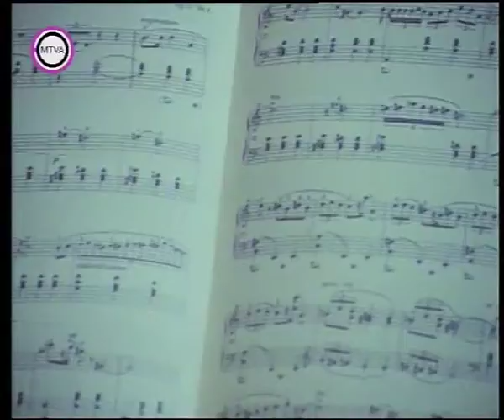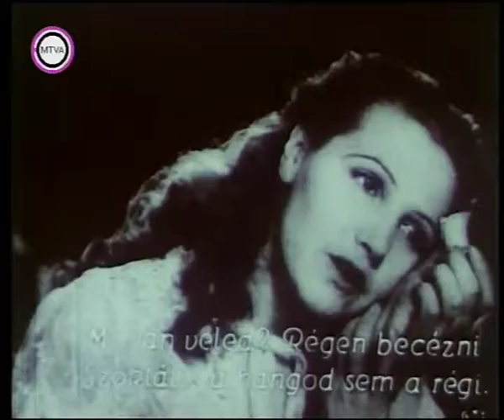Szovjet filmtörténet: GERASZIMOV és a TOLSZTOJ-film I.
Film Szergej Geraszimovról, és Tamara Makarováról 1. rész - benne a Szovjetúnió születése idején létrejött FEKSZ avantgard művészeti csoportról.